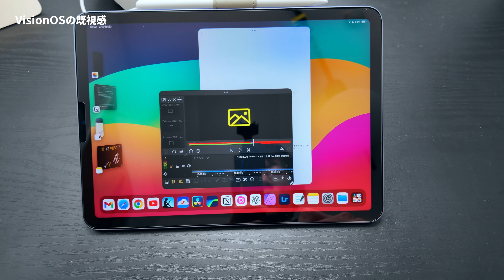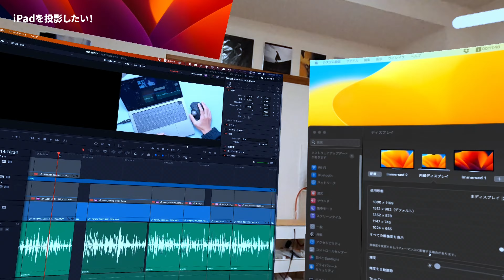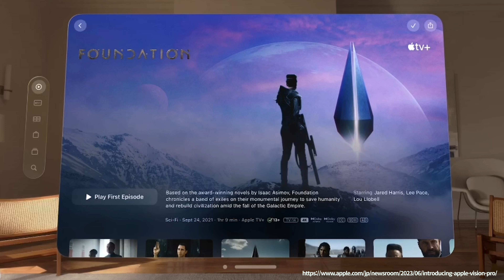Vision Proの正体はiPadなんじゃないか？という話【買ってません】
気付いてしまいました。iPadが危ない！！！

■出てきたもの
だれか買って試してください。

dragonchina 1st mini ALBUM
[Uninstrumental]

0:00真実に気づいた
1:01衝撃の事実
4:26お前どこかで・・
4:12磁力をチェック！
6:53そういう魂胆だったのか！
9:21触れてはいけなかったかも